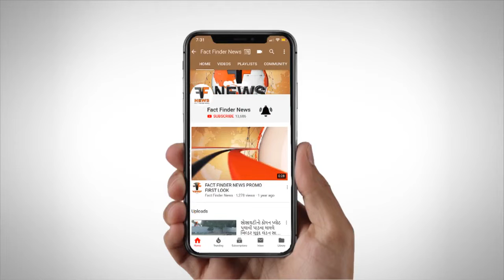RTE ના એડમીશન રદ્દ થતા વાલીઓ એ શિક્ષણાધિકારીને રજૂઆત કરી